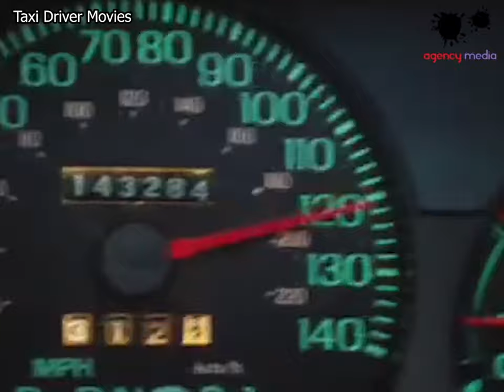Movies About Taxi Drivers - under a minute. - Agency Media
Agency Media profiles Taxi Driver Movies all under 1 minute.
Agency media lists down movies focusing on the essential role of taxi drivers. These films portray how fun or sometimes even scary rides with taxi drivers can be.
Films featured include:
1. Taxi
2. Taxi Driver
3. Collateral
4. Race to Witch Mountain